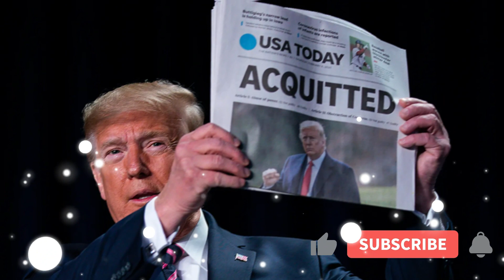trump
bring you the latest news from around
the world today we have a breaking story
that has rocked the political landscape
former president Donald Trump during a
rally in Michigan reportedly suffered a
seizure prompting an immediate call for
an ambulance in this video we'll provide
you with all the details surrounding
this incident and the aftermath but
before we dive into the story make sure
all our latest news videos to give you
some context let's start by discussing
the event where this incident occurred
on 28 February former president Donald
Trump held a campaign style rally
Michigan thousands of supporters
gathered to hear him speak as he
addressed various political issues and
shared his vision for the future however
what was supposed to be a routine rally
took an unexpected turn As Trump
experienced a Health crisis that shocked
everyone in attendance eyewitnesses at
the rally reported that during his
speech president Trump suddenly
exhibited signs of of distress he began
slurring his words losing his balance
and experiencing involuntary muscle
movements these symptoms are consistent
with a seizure leading to concerns for
his immediate well-being as soon as the
severity of Trump's condition became
apparent rally organizers and security
Personnel swiftly called for medical
assistance paramedics arrived on the
scene within minutes and promptly
attended to the former president they
evaluated his condition provided
immediate medical attention and made the
crucial decision to transport him to a
nearby hospital for further evaluation
and treatment news of Trump's seizure
platforms igniting a storm of
speculation and concern supporters
opponents and political commentators
alike took to their keyboards to express
a wide range of reactions some Express
genuine worry for his health While
others seized the opportunity to advance
their own political narratives the
incident sparked intense debates and
discussions online with everyone eagerly
awaiting updates on Trump's condition
while we wait for official statements
and updates from medical professionals
it's important to note that seizures can
have various causes they can occur in
individuals with pre-existing medical
conditions or as a result of acute
factors it's crucial not to jump to
conclusions without a thorough medical
evaluation speculation can often lead to
misinformation and unnecessary Panic as
the news unfolded Trump's team released
a statement confirming that he was being
treated at a local hospital they assured
the public that he was receiving the
necessary Medical Care and that updates
would be provided when available this
incident raised questions about the
future of his political career and the
potential impact on his supporters in
the Republican Party whenever a
high-profile figure experiences a health
scare speculation and rumors tend to
circulate in the case of Trump's seizure
at the Michigan rally numerous theories
emerged regarding the possible causes
and implications of the incident some
individuals suggested that the seizure
was a result of an underlying health
condition While others speculated that
it could be related to stress or
exhaustion it's important to remember
that without official medical
information these speculations remain
purely speculative to better understand
the potential factors contributing to
Trump's seizure it's relevant to explore
his health history during his presidency
ther